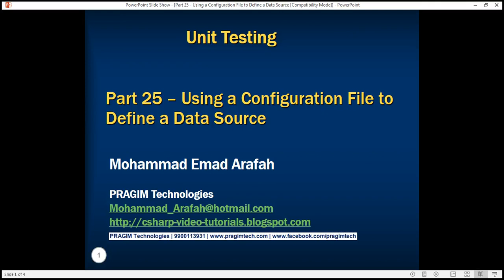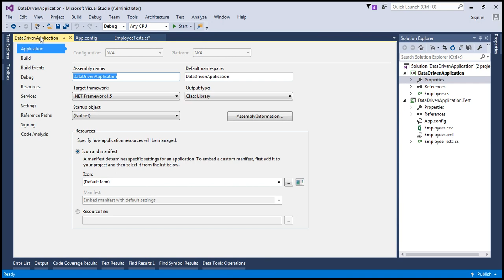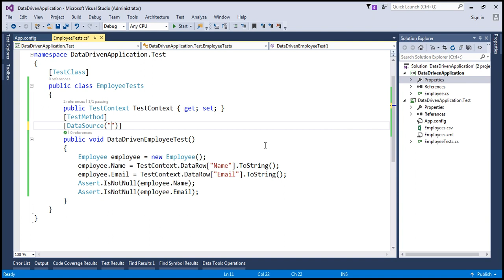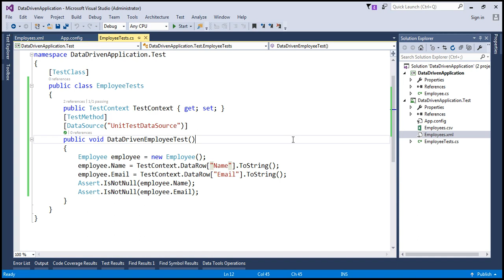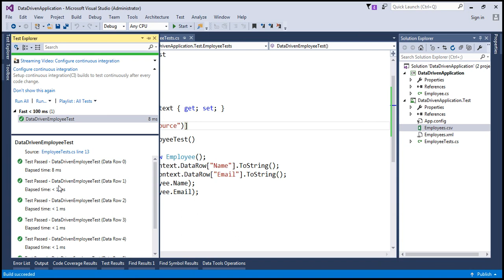Using a configuration file to define a data source in arabic